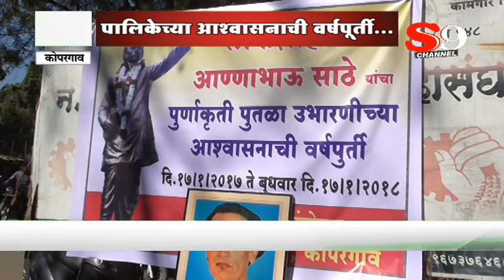कोपरगाव - पालिकेच्या अश्वासनाची वर्षपूर्ती...